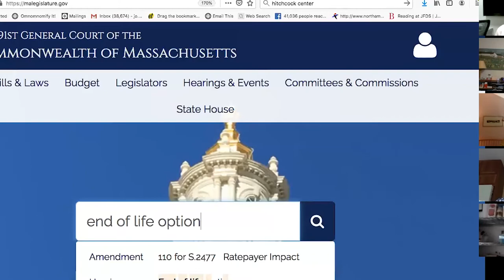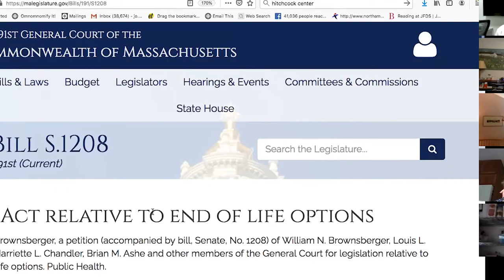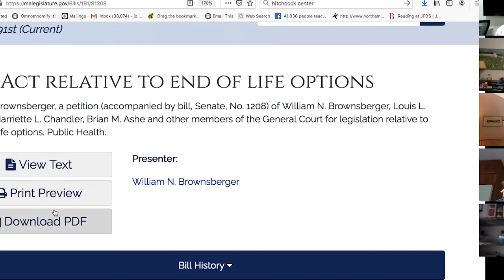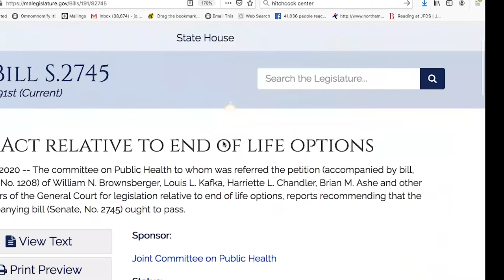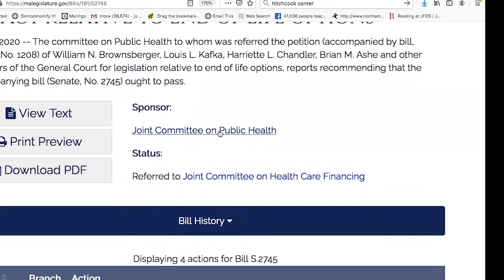Conversation with Jo Comeford, September 10, 2020